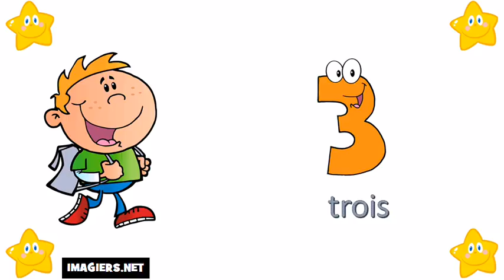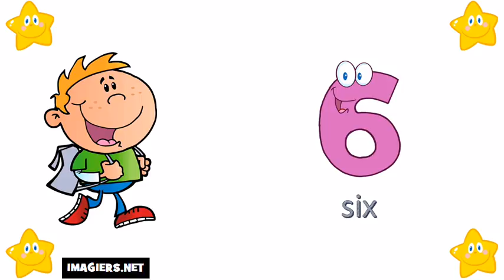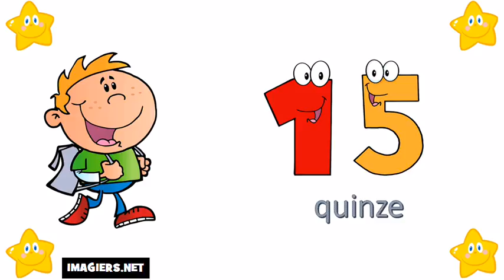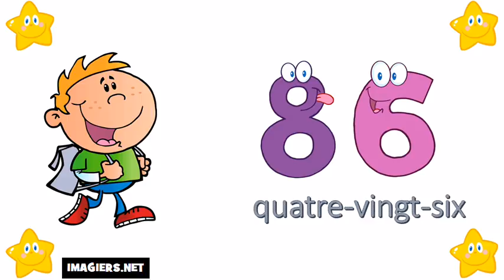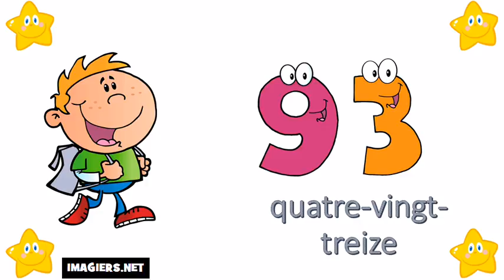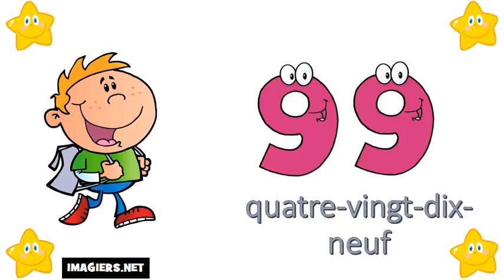Khanhom rean barang # 0 = 100